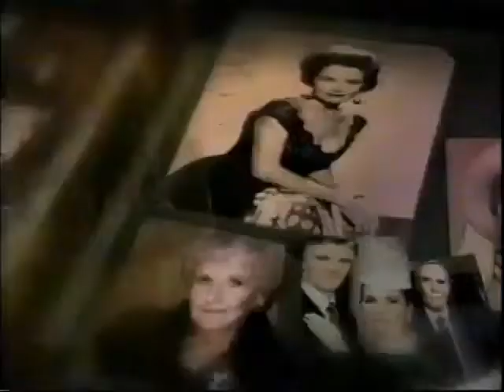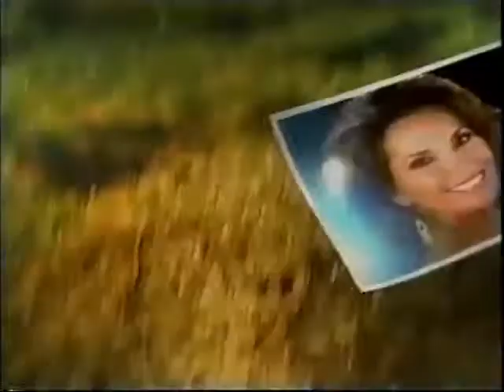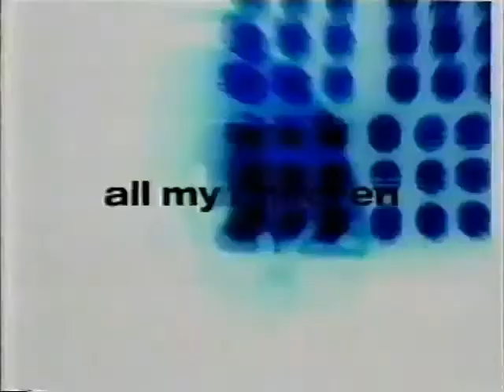Zach Slater - All My Children 5 31 04